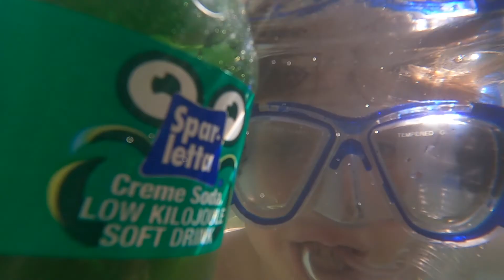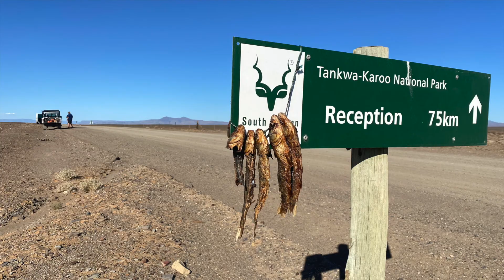South Africa's Tankwa Karoo in a Defender 130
While on holiday in South Africa our Editor took a Defender 130, two mates and his son on a 48-hour road trip to the Tankwa Karoo. In all that time they did not see another tourist. If you are looking to get away from the tourist traps in South Africa then you might want to consider the Tankwa Karoo. You can read all about this adventure in the May issue of Land Rover Monthly magazine.